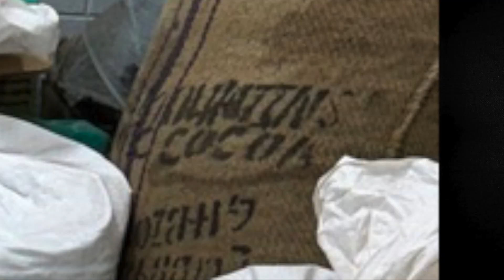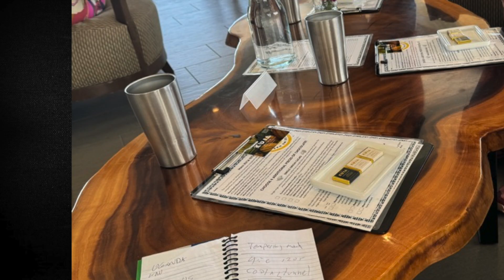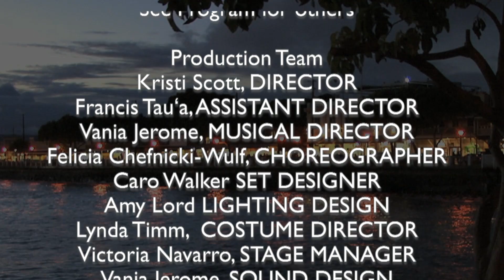7 22 24 Review TTM Mean Girls Jr & Kuʻia Estate Chocolate Factory Tour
A review of Theatre Theatre Mauiʻs Mean Girls, Jr. and Maui Kuʻia Estate Chocolate Factory Tour. Theatre Theatre Maui under the direction of Kristi Scott with assistance from Francis Tauʻa, Musical Direction by Vania Jerome, Choreography by Felicia Chernicki-Wulf and set design by Caro Walker, did a wonderful job on Tina Fey, Jeff Richmond & Nell Benjaminʻs Mean Girls, Jr. An outstanding cast of young people led by Anna Marie Stoops as Cady Heron, and Megan Utrillo as Regina George sang and danced there way into the hearts of the audience. Maui Kuʻia Estate Chocolate has a factory tour where guests learn how chocolate goes from the bean to the bar. Everything you wanted to know about chocolate, but were afraid to ask.